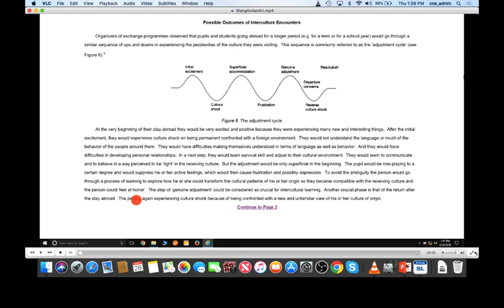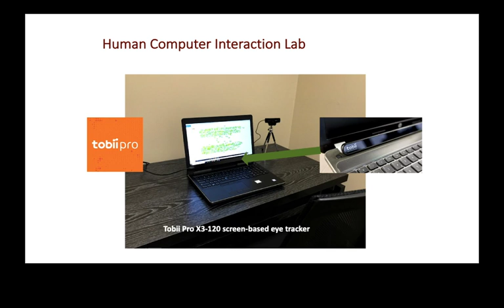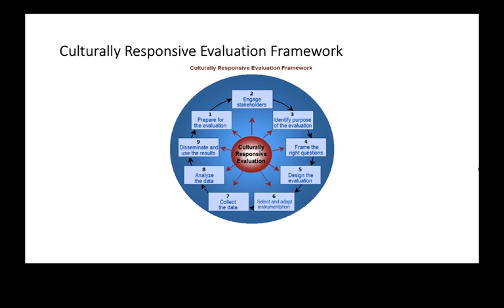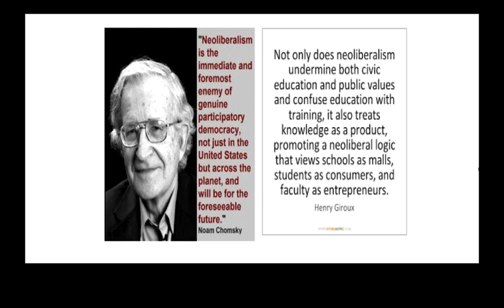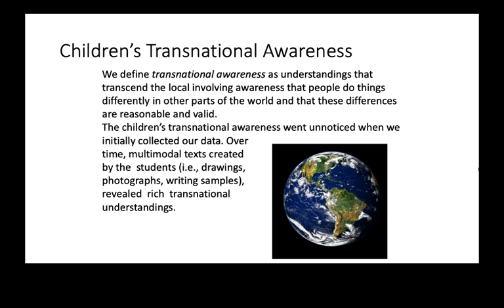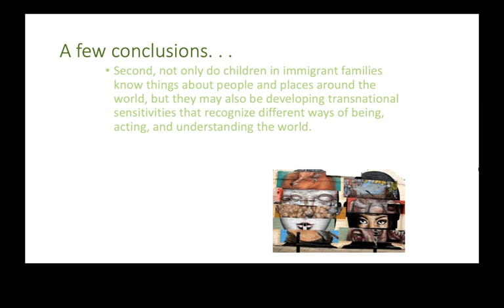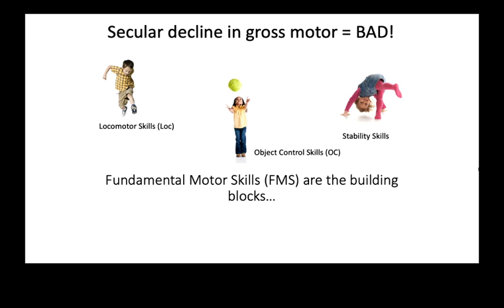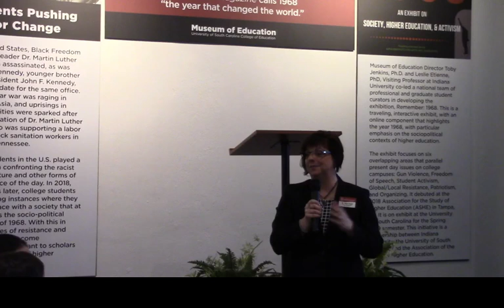University of South Carolina College of Education Live Stream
2019 Spring Spark Talks

Spark Talks is designed to increase the awareness of dynamic research and scholarship conducted by our CoE colleagues. Speakers will briefly share highlights from their scholarship in an informal forum. The goal is not only to share what we are doing in the CoE, but also to strike up or “spark” collaborations and conversations about the exciting scholarship in the College.